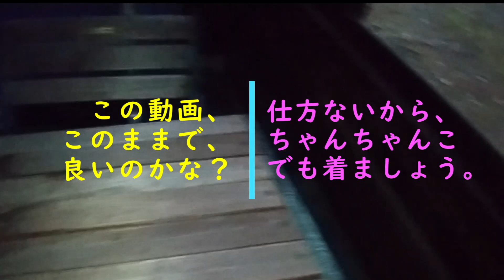動画の撮れ高考えて、ちゃんちゃんこを着てくれたひとみです。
ペルシャ猫ひとみののんびりする　癒やしのEvery morning Every day 2022/12/11

かわいいペルシャ猫ひとみの動画。毎朝撮影、毎日共有。2022年12月11日 日本の北関東から。

2020年6月生まれの『ひとみ』めすのペルシャ猫で、チンチラゴールデンです。
『ひとみ』は、日本語での目、瞳です。
私達は、目が印象的だったので、この名前にしました。
その猫『ひとみ』の毎朝を撮影した動画です。
毎日のことですから、刺激やドラマはありません。
ただ、猫がのんびりと過ごす様子です。
そのことを大切にしたいと私は、思います。